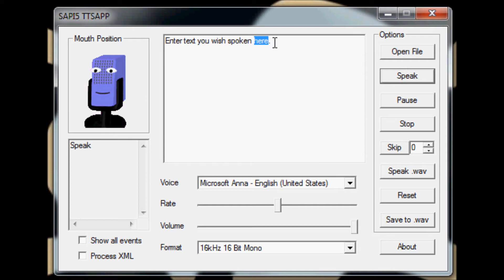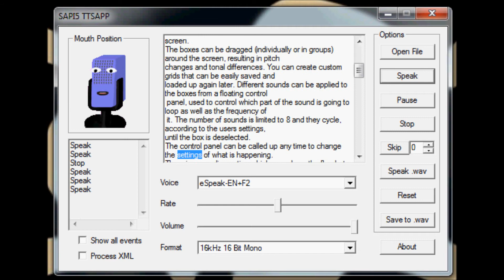eSpeak by TTS APP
eSpeak  speech synthesizer for English and other Western languages. due to fonts and typeface. but phonically speaking it should still work.
eSpeak uses a "formant synthesis" method.  The speech is clear, and can be used at high speeds, but is not as natural or smooth as larger synthesizers which are based on human speech recordings.
above copied from web site. you can add. copy  text from a text document format like i have in this video of a music program read me notes. you can also save speech to a WAV file too.

text is copied from a random freeware music program read me notes.